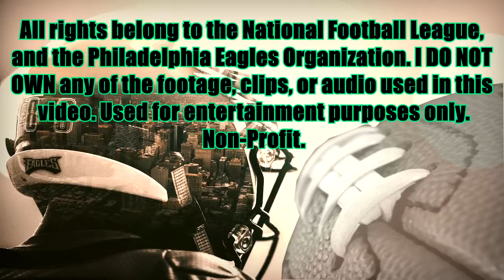Legarrette Blount 2017 Highlights | Roll That Blount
Legarrette blount 2017 season highlights. Legarrette blount 2017-18 highlights. Legarrette blount eagles highlights.

Song:
1. Devil is a lie - Rick Ross